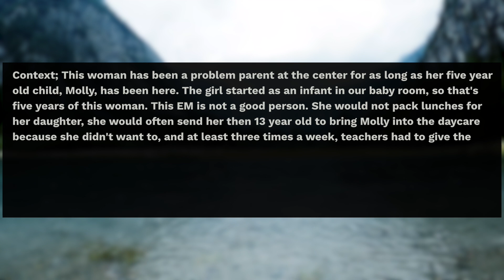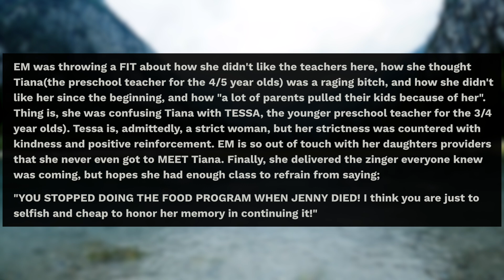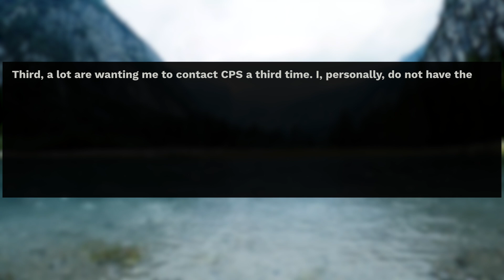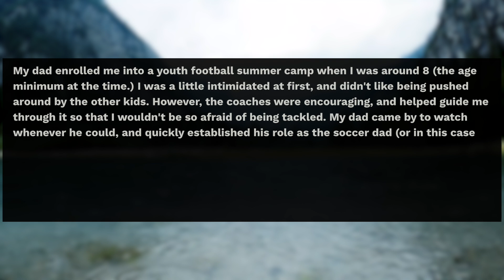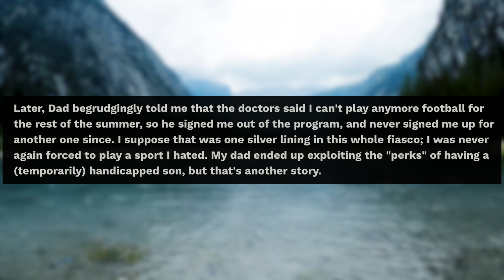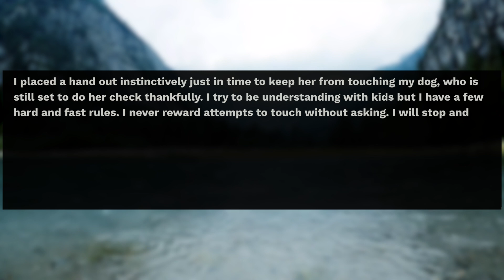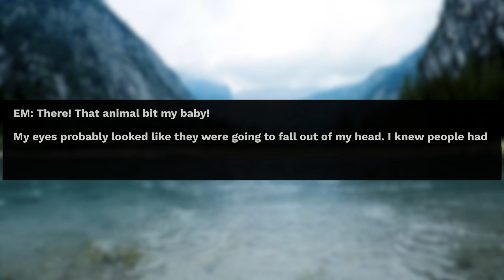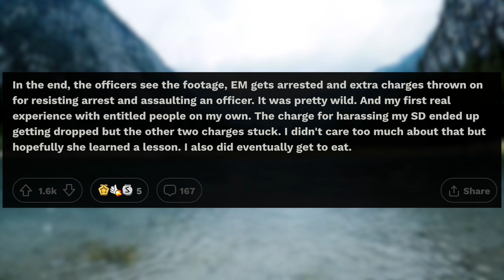r/ProRevenge | “MY SON CAN’T BE INJURED, HE MUST WIN the FOOTBALL GAME!”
Welcome to Reddit Voice “ProRevenge” / “MaliciousCompliance”! All reddit videos
On my channel, you can enjoy best of Reddit top posts and funny Reddit stories from the most popular subreddits like r/ProRevenge, r/MaliciousCompliance, r/ PettyRevenge, r/NuclearRevenge and many other!